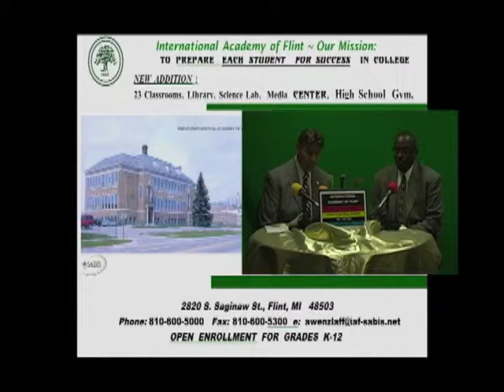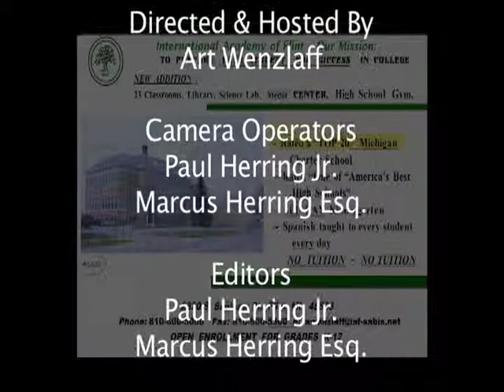International Academy of Flint on WFLT Show #121011